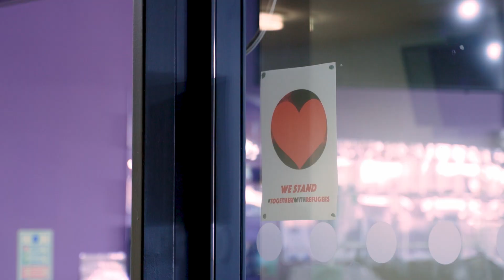Welcome to the Lunch & Learn Group English for Speakers of other Languages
Find out more about our language project Lunch & Learn.